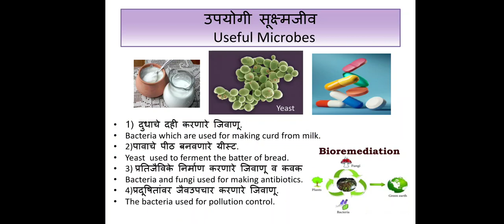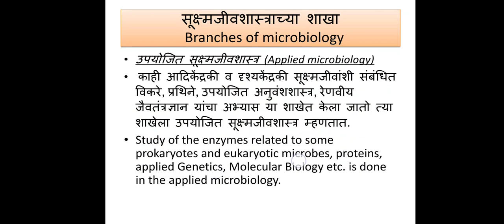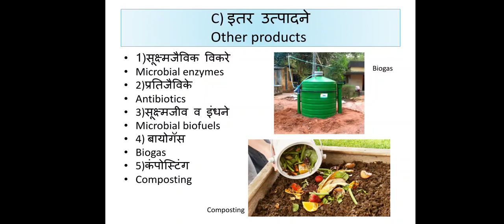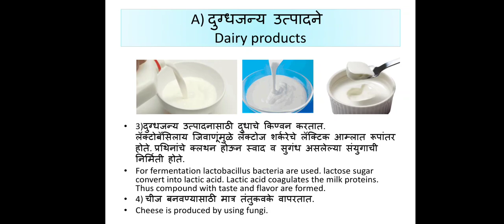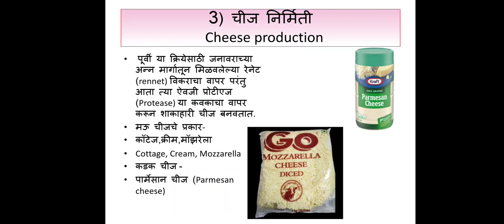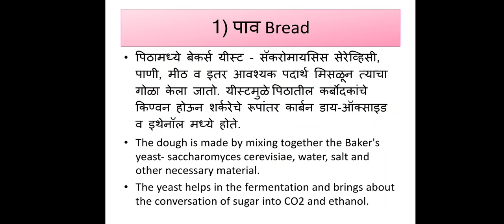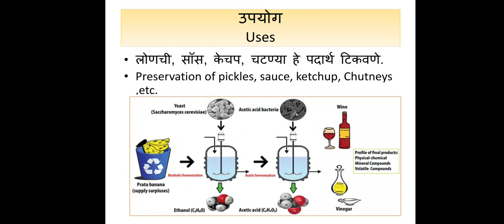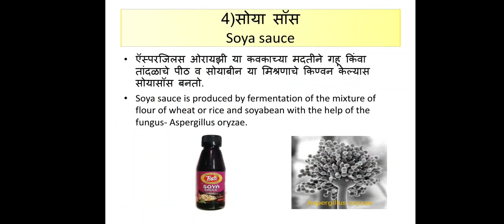इ.10 वी - विज्ञान भाग 2 ( ओळख सूक्ष्मजीवशास्त्राची -Introduction to microbiology ) part 1